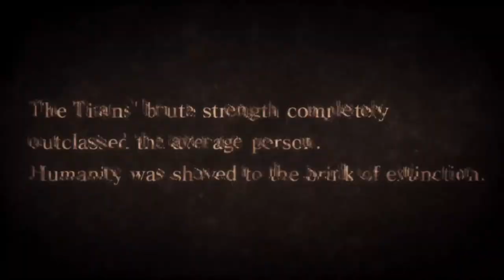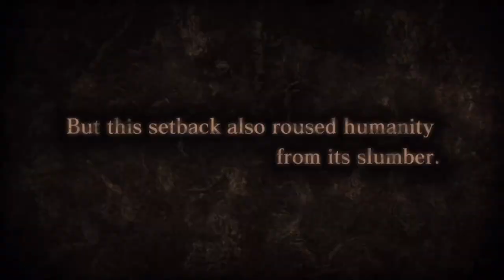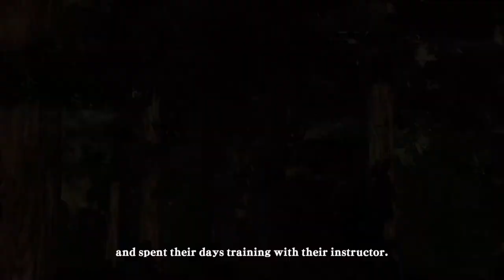Attack on Titan #1 - The 104th Cadet Corps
time to murder big nekkid dudes